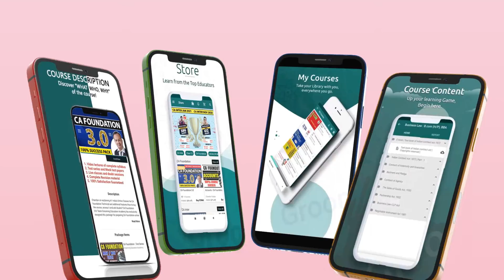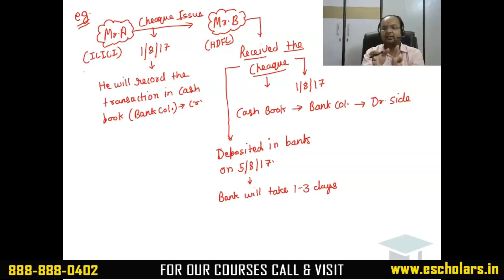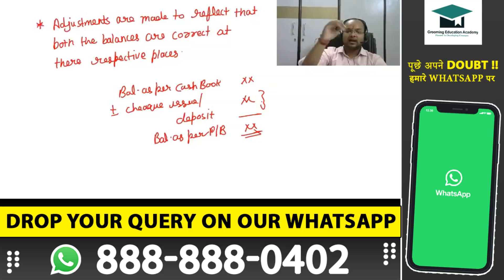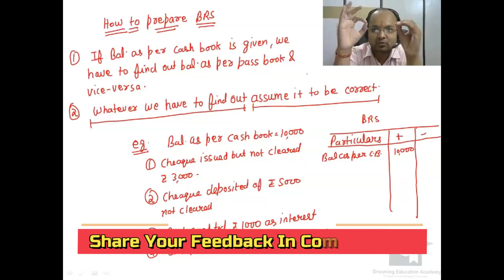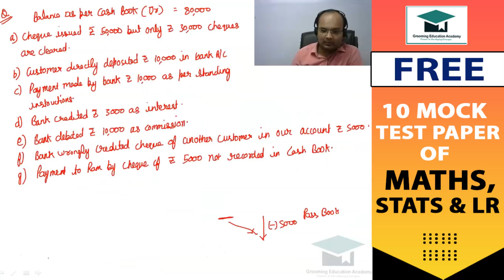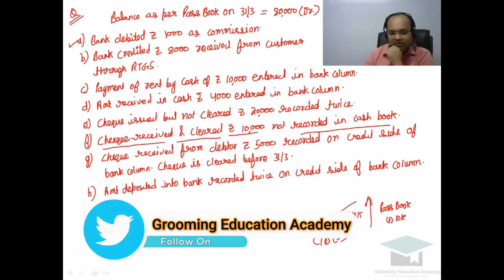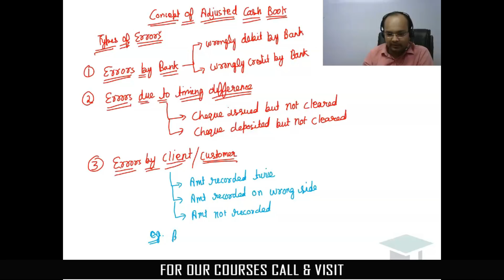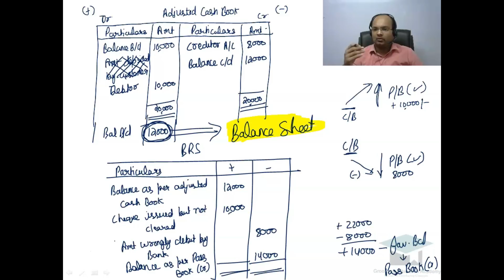Bank Reconciliation Statement Complete Chapter | CA Foundation Account Ch 3 As Per ICAI New Scheme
Bank Reconciliation Statement Complete Chapter | CA Foundation Account Ch 3 As Per ICAI New Scheme | bank reconciliation statement ca foundation | bank reconciliation statement easy method | bank reconciliation statement ca foundation practical questions

In This Video We Will Discuss Bank Reconciliation Statement Complete Chapter all Concepts, Problems and Examples for CA Foundation. CA Foundation Accounts Chapter no 3 has been discussed by Chandan Poddar Sir For CA Foundation Grooming Education.

To know about the courses and books that best suits your requirement WhatsApp/call at our helpline number: 𝟖𝟖𝟖 𝟖𝟖𝟖 𝟎𝟒𝟎𝟐/

〇 𝐉𝐨𝐢𝐧 𝐨𝐮𝐫 𝐭𝐞𝐥𝐞𝐠𝐫𝐚𝐦 𝐜𝐡𝐚𝐧𝐧𝐞𝐥 𝐟𝐨𝐫 𝐦𝐨𝐫𝐞 𝐯𝐢𝐝𝐞𝐨𝐬 𝐚𝐧𝐝 𝐝𝐚𝐢𝐥𝐲 𝐮𝐩𝐝𝐚𝐭𝐞𝐬

Time Stamp:
0:00 Intro
0:14 Bank Reconciliation Statement
31:31 How to Prepare Bank Reconciliation Statement
42:31 Question
1:07:50 Concept of Adjusted Cash Book
1:13:21 Error by Customer
1:17:19 Adjusted Cash Book